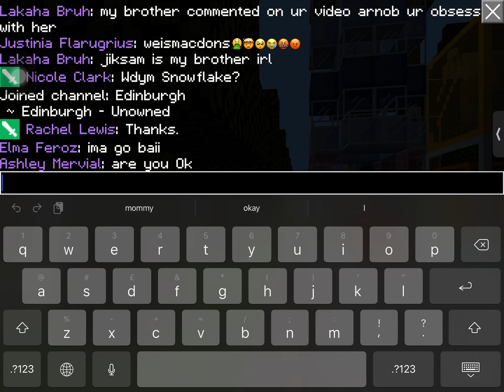21 June, 2022